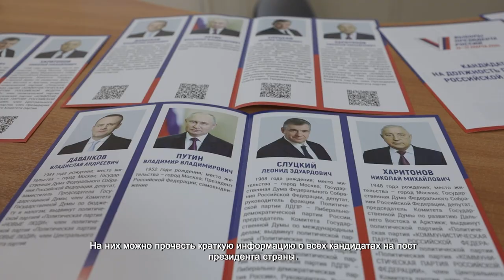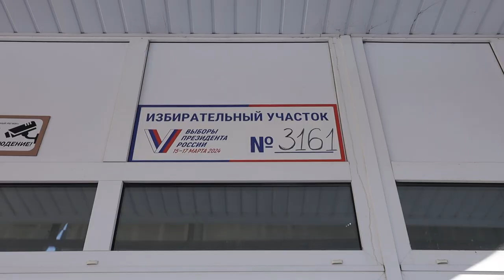В ХИМКАХ ЗАВЕРШАЮТ ПОДГОТОВКУ ИЗБИРАТЕЛЬНЫХ УЧАСТКОВ К ПРЕДСТОЯЩИМ ВЫБОРАМ